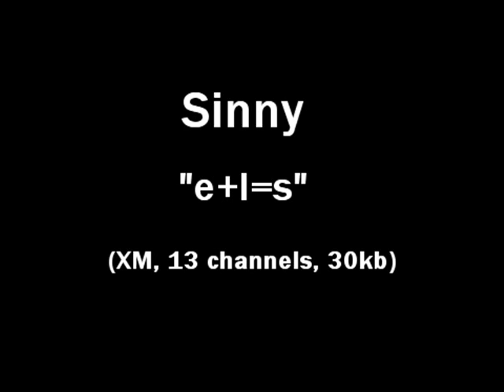Chiptune Compilation V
Yet another compilation of some chiptunes I like. Tunes featured in this part are:

1. Edzes & Dot - "My Valentine"

2. Zabutom & Dubmood - "Lite Lösa Tankar Åså"

3. Sinny - "e+l=s"

4. Lesnik - "Kick Me"

5. Floppi - "So Close"

YulliSomenone has also converted all the tunes in this compilation to MP3 format